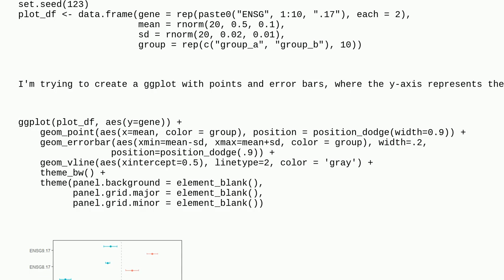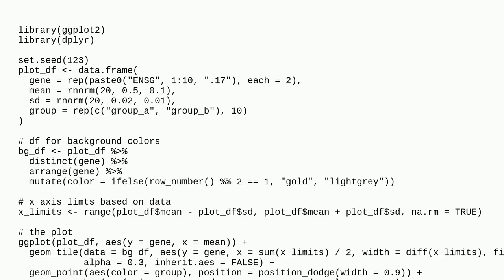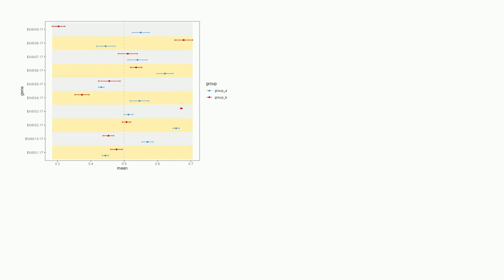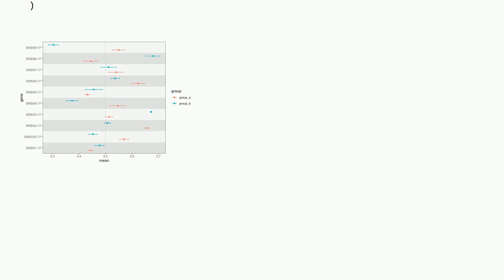How to change the background color of panel based on discrete y-axis labels in ggplot2 in R?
A special thanks goes out to the community

  ggplot2 r plot background background-color